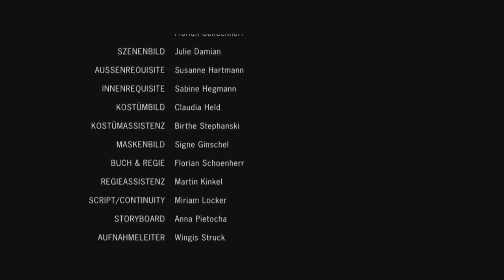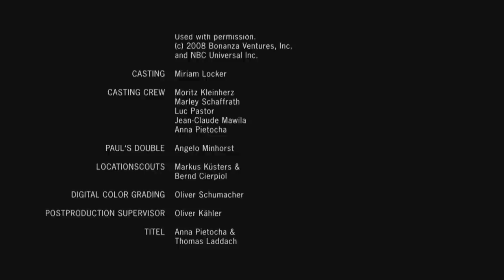BONANZA ~ KURZFILM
Kurzfilm mit Marcel Barth, Svea Bein, Josef Heynert, Jennifer Woitalla & Martin Kinkel
KAMERA: Alexander Sass; SCHNITT: Babett Hick & Florian Schoenherr;  MUSIK: Petros Michalas; DIGITALCOLOR GRADING: Oliver Schumacher; POST PRODUCTION SUPERVISOR: Oliver Kähler; SZENENBILD:  Julie Damian; INNENREQUISITE: Sabine Hegmann; KOSTÜMBILD :  Claudia Held; MASKENBILD: Sinnie Ginschel ; OBERBELEUCHTER: Robert Bergmann; BELEUCHTER: Christian Anters &. Sven Brinkmann; KAMERABÜHNE: Oleg Prohl ; AUFNAHMELEITER: Wingis Struck; PRODUKTIONSLEITUNG:  Alexandra Georgi ; RECHTSBEISTAND: Ralf Sauer;  SCRIPT/CONTINUITY: Miriam Locker; REGIEASSISTENZ: Martin Kinkel; CASTING: Miriam Locker; BUCH & REGIE: Florian Schoenherr; Produzenten: Uwe Kamitz , Florian Schoenherr, Alexandra Georgi, Ofzoe Visual Projects